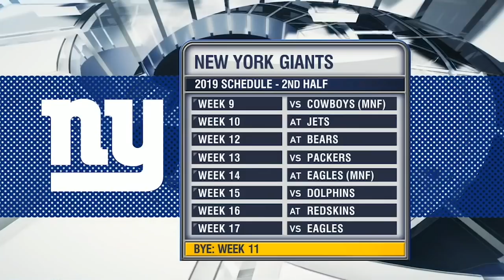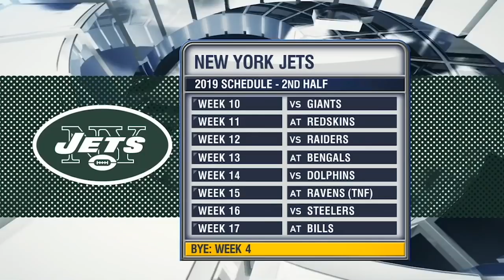Predicting Giants & Jets 2019 wins & losses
The Michael Kay Show crew weighs in on how they think this year's Giants & Jets teams will fare against their 2019 competition.